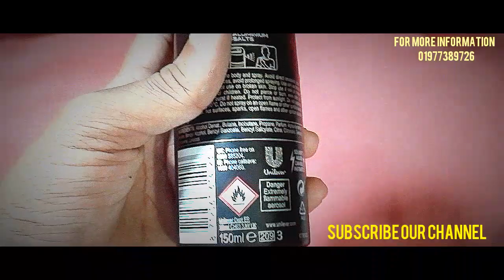অজানা বিস্তারিত Axe Vs Lynx Deodorant বডি স্প্রে দারুণ - Bangla cosmetic review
বডি স্প্রে হ'ল অ্যারোসোল ডিওডোরেন্টের মতো সুগন্ধি পণ্য, যা বগলের পাশাপাশি শরীরে অন্যত্রও ব্যবহার করা যায়। বডি স্প্রেগুলি কলোনে সুগন্ধির তুলনায় শক্তিতে হালকা, সাধারণত কম ব্যয়বহুল এবং ডিওডোরেন্টের হিসাবে দ্বিগুণ।

Lynx fights odour and makes you smell good - and intensive research has taught us that women like men who smell good.
Product TypeAnti-Perspirants and Deodorants
PersonMen
WarningsAlways read the label. Follow the directions for use.

A fresh, masculine scent
With sage, mandarin, and sandalwood fragrances
Leaves you smelling great
Protects against odor and wetness
Available in bodysprays, shower gels, and more